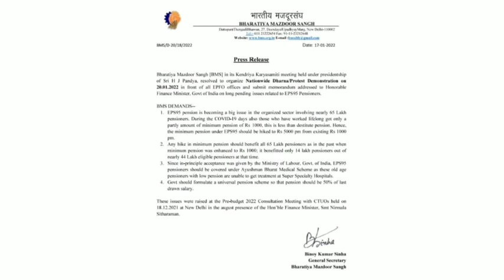eps 95 pension news | epf 95 pension | epfo latest news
pension update
indian news
eps 95 live
eps 95 latest news today meeting
eps 95 supreme court judgement today
eps 95 united effort
eps 95 latest news telugu
eps 95 latest news supreme court
eps 95
eps 95 latest news today nac
eps 95 latest news today cbt